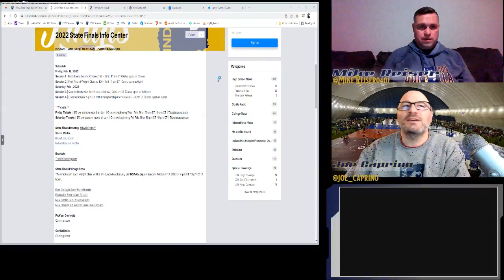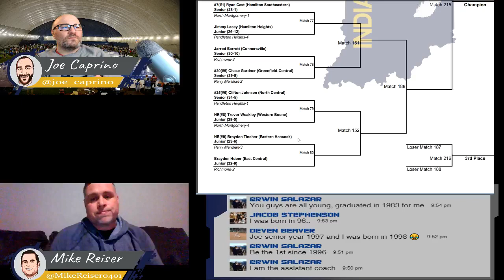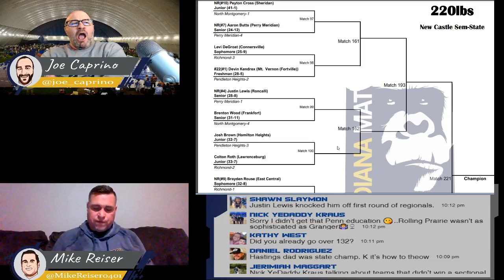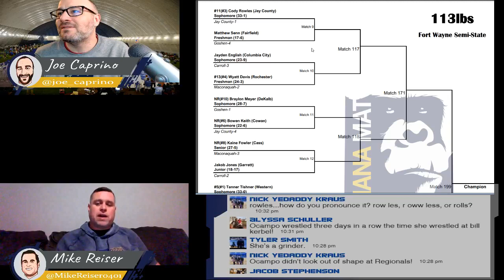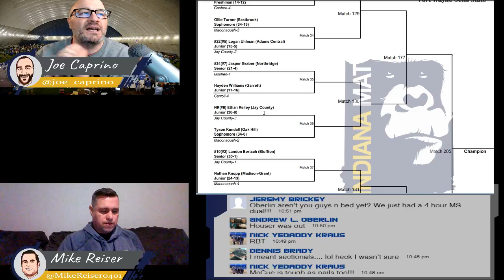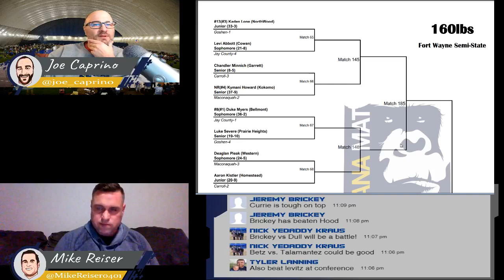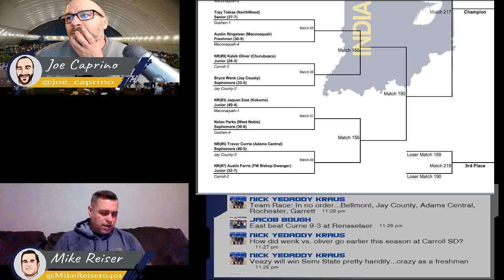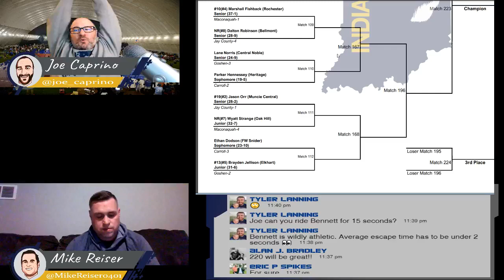IndianaMat Gorilla Radio Episode 128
Talking about New Castle and Fort Wayne semi-state